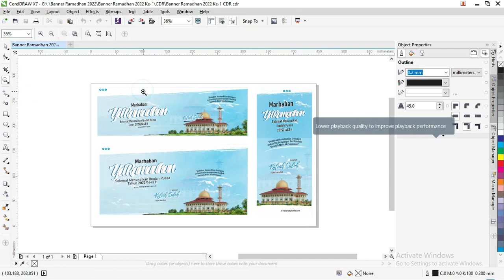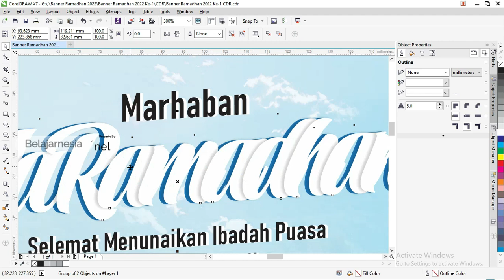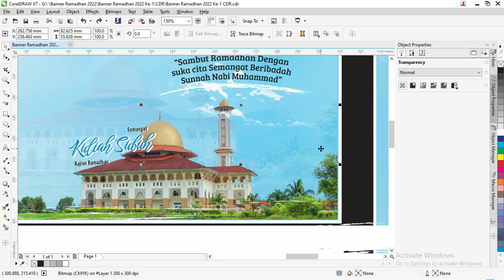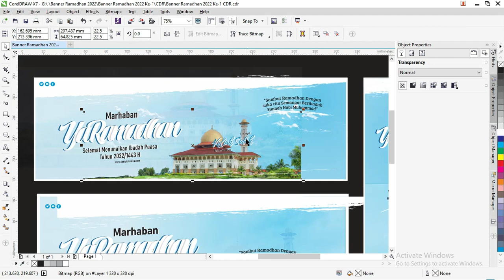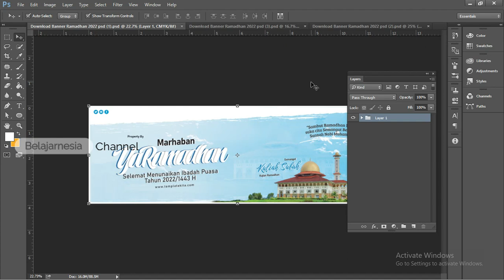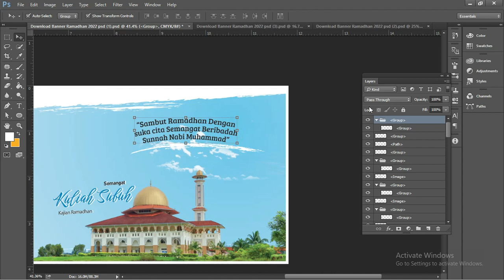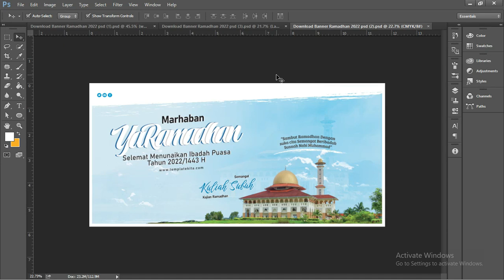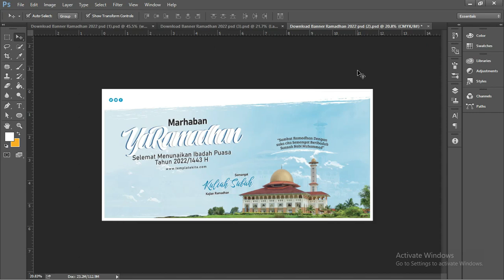[Free .CDR 01/08]: Download Spanduk Ramadhan CDR CorelDRAW 2022 Gratis